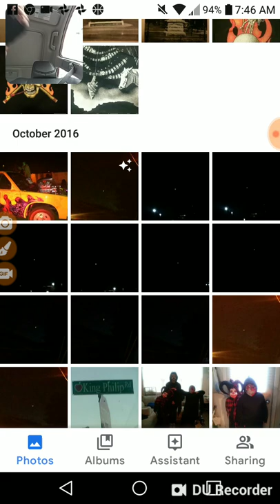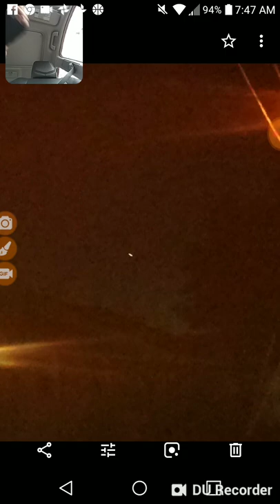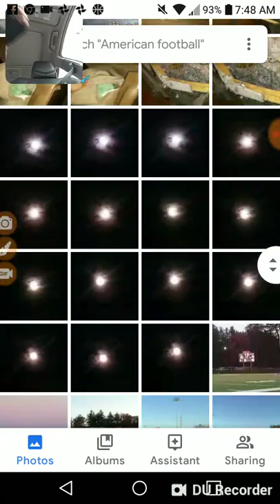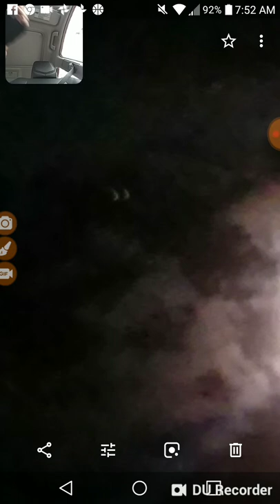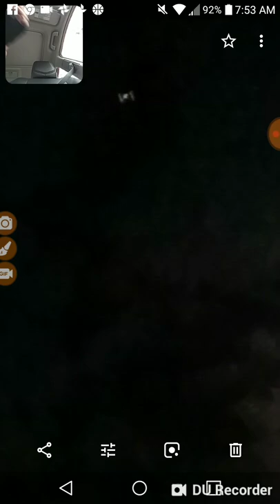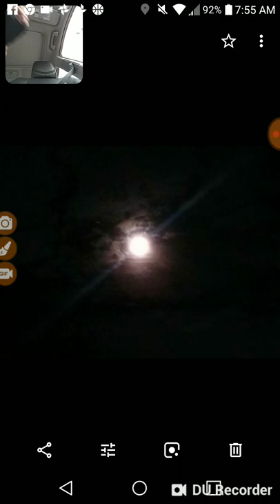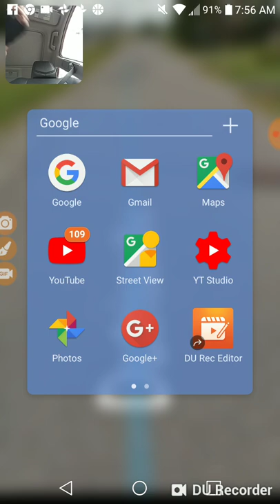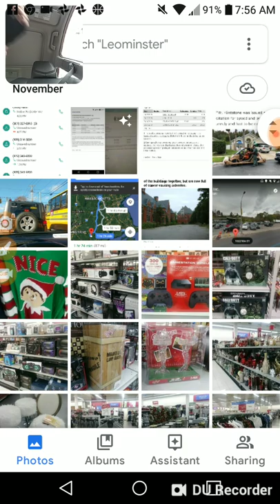I GOT 2 UFO'S!!!!!!!!!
WHAT ONCE I THOUGHT WAS JUST A LIGHT, I never looked at these photos closely& HOLY FUCKING SHIT WHAT A FIND!